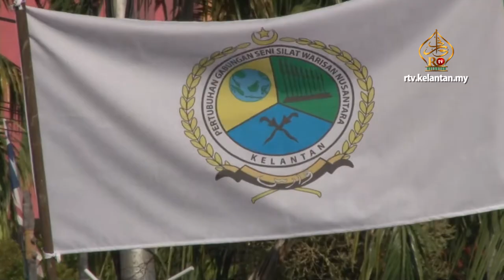Seni Silat Budaya Kelantan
Bagi membudayakan seni silat Kelantan, Kerajaan Negeri Kelantan melalui Pusat Penerangan Pelancongan Negeri Kelantan (TIC) dengan kerjasama Pertubuhan Gabungan Seni Silat Warisan Nusantara Kelantan (WARIS) telah menganjurkan Festival Silat Kebangsaan Kelantan 2017 bertempat di Gelanggang Seni, pada 21 dan 22 April lalu.

Program yang dianjurkan sebanyak empat kali itu melibatkan 300 orang peserta dari 10 perguruan tempatan, antaranya Persatuan Seni Silat Lintau, Gayung Warisan, Gayong 3 Kalimah, Gayung Ma’rifat dan Waris Ku Ngah. Manakala penyertaan luar terdiri dari negeri Pahang, Terengganu, Selangor, Perak, Johor dan Kuala Lumpur.

Md Anizam selaku Exco Kebudayaan, Pelancongan dan Warisan Negeri Kelantan berkata, program ini merupakan salah satu usaha untuk memartabatkan seni silat di seluruh Malaysia umumnya dan di Kelantan khususnya disamping menjadi satu keunikan dan tarikan pelancong ke negeri ini dengan bertemakan 'Kelantan Di Hati'.

Majlis Penyampaian Selempang Kehormat Mahkota Setia Seri Pendekar Kelantan kepada Md. Anizam yang membawa gelaran ‘Bapa Pelestarian Pembangunan Seni Silat Kelantan’ atas jasa dan bakti beliau dalam menaikkan dan memartabatkan seni silat di Negeri Kelantan. Terdahulu, majlis penyampaian cenderahati disampaikan oleh Speaker Dewan Undangan Negeri Kelantan, diiringi Pengurus TIC Kelantan.

Turut diadakan Pertandingan Seni Silat Jatuh Juara Antara Juara yang telah disempurnakan oleh Timbalan Menteri Besar Kelantan dan juga Perarakan Festival sejauh 1.33 km sekitar bandar Kota Bharu.